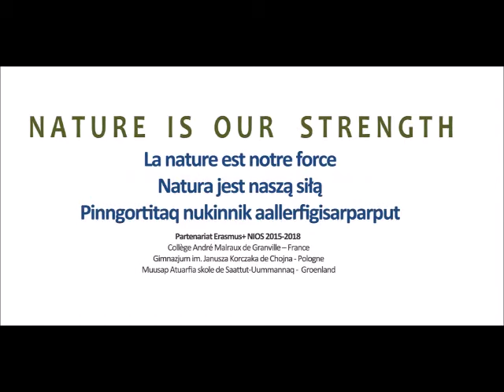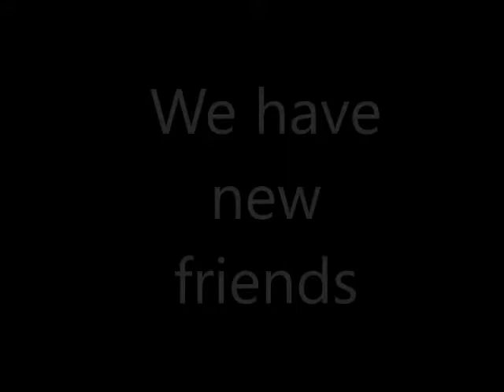The teachers Linguistic Challenge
Erasmus+ - NIOS - Echange Groenland/Pologne/France